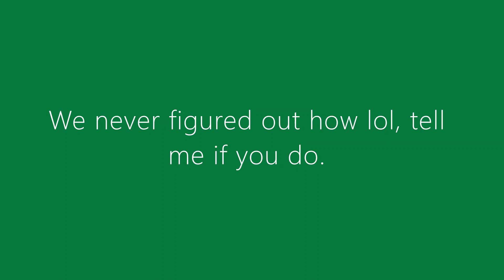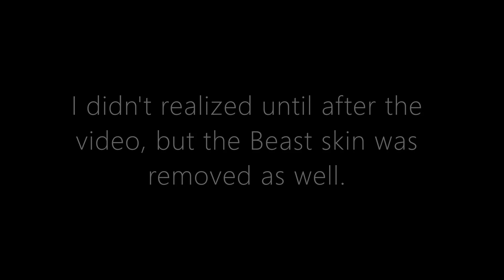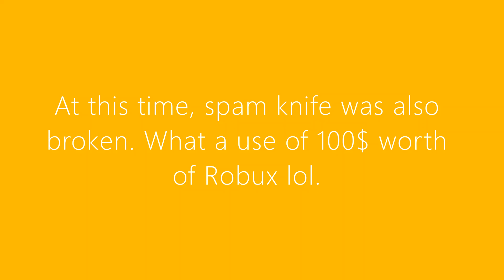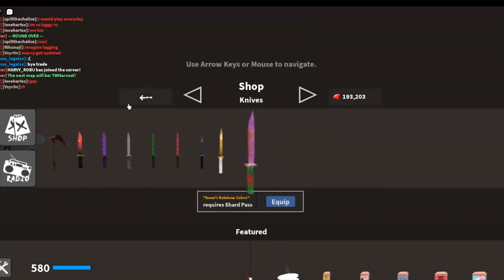NEW Update in Roblox KAT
In this video I go over the new things in KAT. I will make more videos on the update soon.